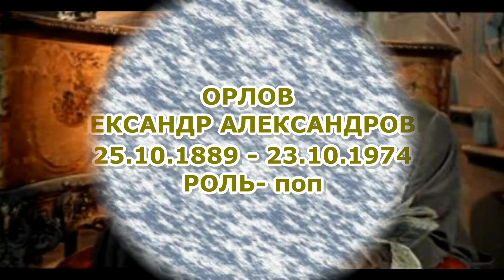ОНИ БЫЛИ НАШИМИ КУМИРАМИ СВАДЬБА В МАЛИНОВКЕ "1967"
(В даном видеоролике использована
музыка Alexander Nakarada - Cheezy Piano Medley